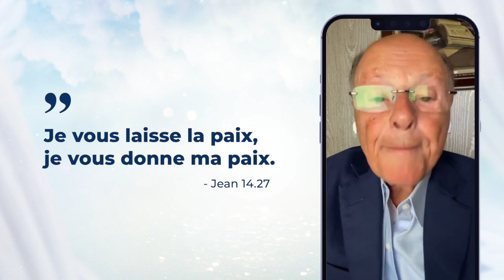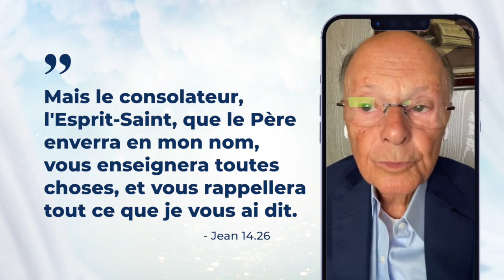🙏Dimanche de la PAIX.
Ce dimanche 25 septembre, participez au Dimanche de la Paix
Venez chercher cette paix et invitez aussi quelqu'un qui a besoin de la trouver, à 7h ou 9h30, dans le CAU Dom le plus proche de chez vous.
Pour plus d'informations, contactez-nous sur la Ligne Amie 24h au 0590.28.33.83 ou par WhatsApp au 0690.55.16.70.